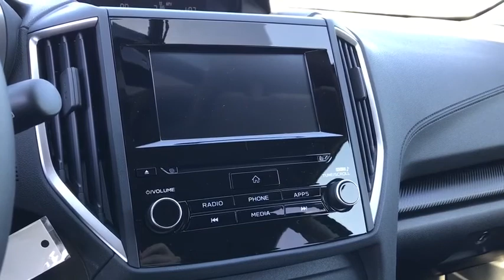2019 Subaru Crosstrek Phoenix, Peoria, Scottsdale, Avondale, Surprise, AZ S8909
Crystal Black Silica New 2019 Subaru Crosstrek available in Phoenix, Arizona at Peoria Subaru. Servicing the Peoria, Scottsdale, Avondale, Surprise, AZ area.

Peoria Subaru
8590 W Bell Rd

Love is out there with the 2019 Subaru Crosstrek. The smartly designed Crosstrek provides a surprisingly spacious interior  with up to 100.9 cubic feet of passenger volume  in a compact SUV that remains agile and conveniently sized. With 8.7in of ground clearance and available X-MODE with Hill Descent Control this SUV provides peace of mind on almost any road. And with 60/40-split fold-down rear seats, you can fit three in the back with both rear seat-backs up or fold a seat down for extra cargo space. Standard raised roof rails and an extensive line of Thule racking accessories provide cargo-carrying flexibility to help bring more gear wherever life takes you, while available 18in alloy wheels feature an aggressive design in black and machine finish. The interior is designed to be a comfortable basecamp for all your adventures with an innovative windshield that helps reduce wind noise. The balanced design of Symmetrical All-Wheel Drive creates uniform stability and delivers an optimal distribution of power for maximum traction. It makes for improved handling, efficiency, and a quicker response to road conditions. The durable SUBARU BOXER engine combined with the available Lineartronic CVT. The Crosstrek offers a range of convenient features including premium sound system, Apple CarPlay and Android Auto compatibility, Pandora integration, smartphone integration, SMARTLINK app access, SiriusXM Radio, navigation and more. Youll also find a comprehensive suite of safety features such as blind spot detection, rear cross traffic alert, rear-vision camera, reverse automatic braking, high beam assist, and more.